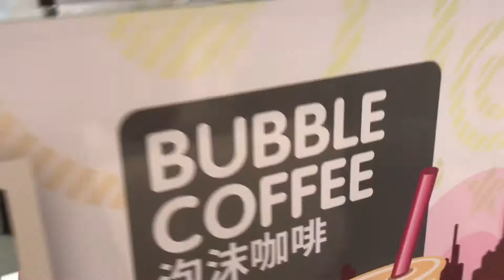WTF FLY IN MY BURGER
Fly in my burger!

All Subscriptions
Subscription ID 3ccnmb 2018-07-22 Active